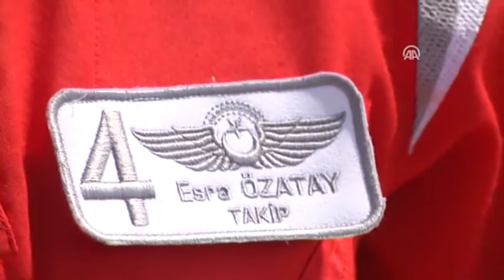İlk kadın 'Türk Yıldızı'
Türk Yıldızları'nın ilk kadın pilotu Hava Pilot Binbaşı Özatay, 19 Mayıs Atatürk'ü Anma Gençlik ve Spor Bayramı'nda gösteri uçuşu yapacak ekipte yer alacak.